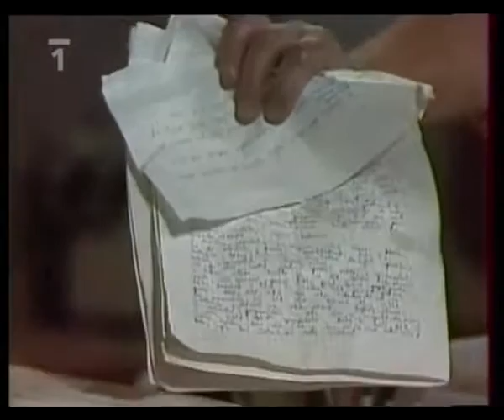Léto bez dovolené drama Československo 1983